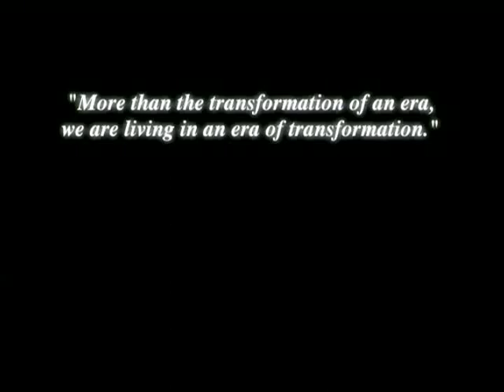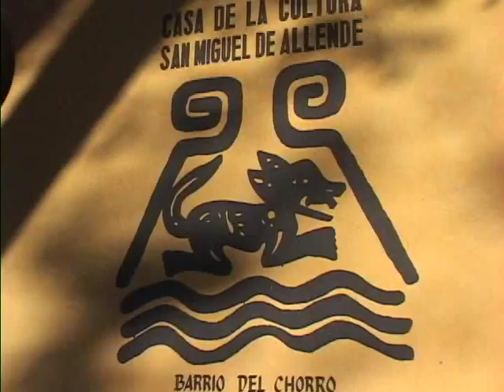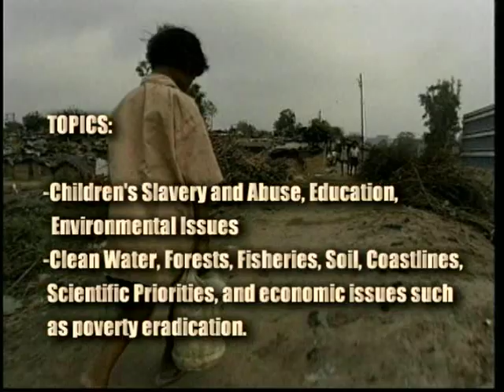"The Future of The American Hemisphere" Conference Intro.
Conference introdution in San Miguel De Allende, Mexico on, "The Future of The American Hemisphere," organized by The US Association of the Club of Rome. Videotaped and edited by Alan C Geoghegan. 2:44 min.